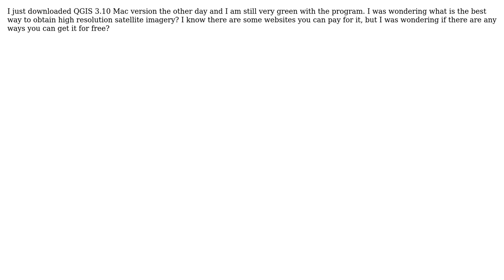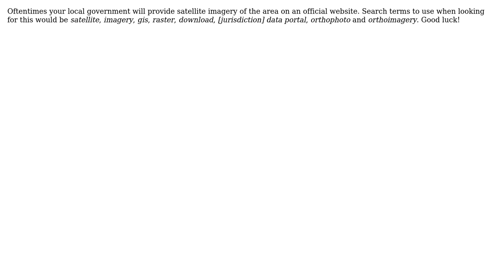GIS: Obtaining Free High Resolution Satellite Imagery to use in QGIS (2 Solutions!!)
GIS: Obtaining Free High Resolution Satellite Imagery to use in QGIS

With thanks & praise to God, and with thanks to the many people who have made this project possible! | Content (except music & images) licensed under CC BY-SA | Music | Images & others | With thanks to user Kevin user Kadir Sahbaz user HarrisonCarto user Fusion 55 and the Stack Exchange Network Trademarks are property of their respective owners. You are responsible for your own actions.